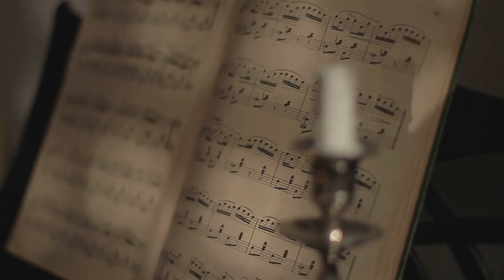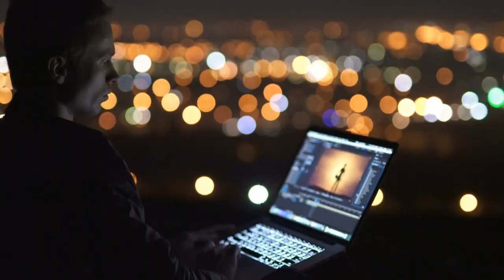Vũ Luyện Điên Phong Tập 157 | Chương 4667 - 4696 | Truyện Huyền Huyễn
Truyện Vũ Luyện Điên Phong tập 157 từ chương 4667 đến chương 4696

00:00:00 Chương 4667: Làm một cú
00:09:57 Chương 4668: Đào vong
00:19:48 Chương 4669: Gió nổi mây phun
00:29:52 Chương 4670: Triệu Nghĩa
00:39:55 Chương 4671: Quỷ dị sát cơ
00:50:15 Chương 4672: Chắp cánh khó thoát
01:00:18 Chương 4673: Phá Toái Khư
01:10:22 Chương 4674: Không gian phá toái
01:20:17 Chương 4675: Trật tự hỗn loạn
01:30:39 Chương 4676: Chưởng lực lượng thời không
01:40:38 Chương 4677: Du lịch Tiểu Càn Khôn
01:50:35 Chương 4678: Muốn sinh
02:00:50 Chương 4679: Triệu Dạ Bạch
02:10:59 Chương 4680: Thanh mai trúc mã
02:21:08 Chương 4681: Thất Tinh phường Thái Thượng
02:31:22 Chương 4682: Thu đồ đệ đại hội
02:41:36 Chương 4683: Một mộng tưởng khác
02:51:50 Chương 4684: Duyên phận đã tới
03:02:01 Chương 4685: Ngươi là người xấu
03:12:19 Chương 4686: Nghe nói ngươi cùng đồ đệ của ta hữu duyên
03:22:37 Chương 4687: Nhà có đồ đệ sắp trưởng thành
03:32:56 Chương 4688: Bị phạt
03:43:03 Chương 4689: Liệt mã cùng dây cương
03:53:15 Chương 4690: Thiên phú dị bẩm
04:03:33 Chương 4691: Linh quả
04:13:35 Chương 4692: Thanh Phong trấn
04:23:32 Chương 4693: Triệu Nhã thụ thương
04:33:44 Chương 4694: Trùng hợp
04:44:12 Chương 4695: Hồ Huân
04:54:30 Chương 4696: Mời rượu phạt rượu